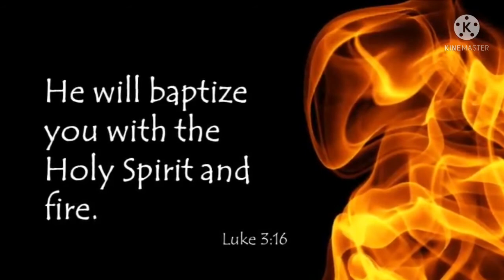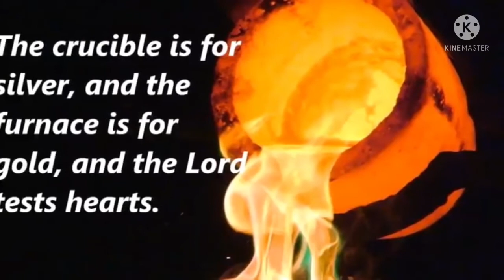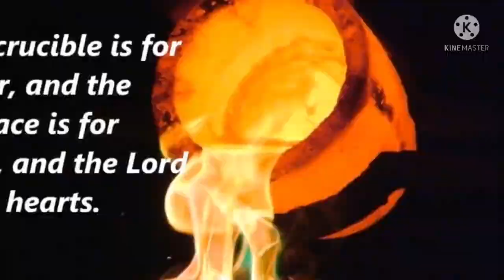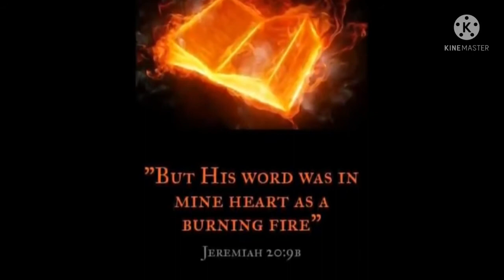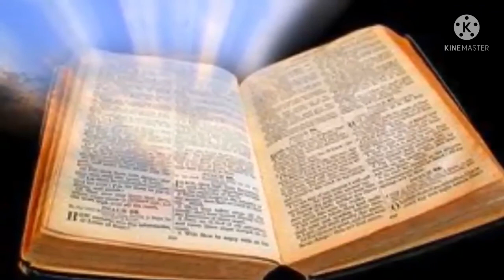THE REMNANT (MATURING PROCESS)